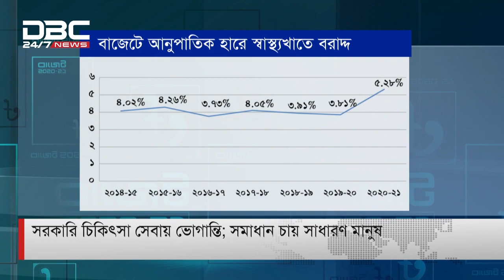সরকারি চিকিৎসা সেবায় ভোগান্তি; সমাধান চায় সাধারণ মানুষ